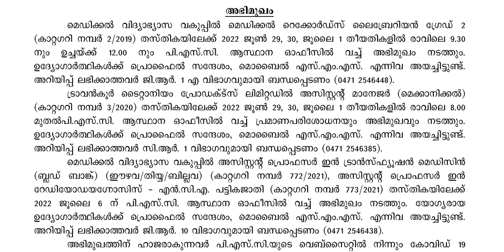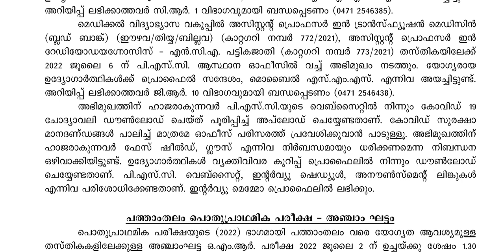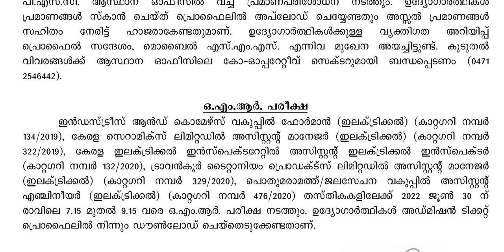22.06.2022 KERALA PSC യോഗ തീരുമാനങ്ങൾ |Psc latest news today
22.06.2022 KERALA PSC യോഗ തീരുമാനങ്ങൾ |Psc latest news today| Kerala psc |Psc Kerala
psc latest update